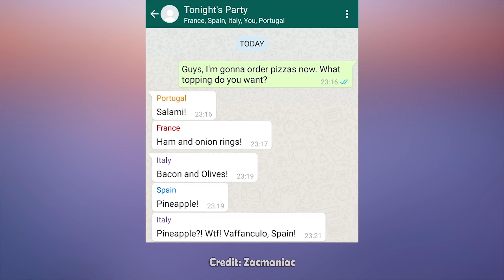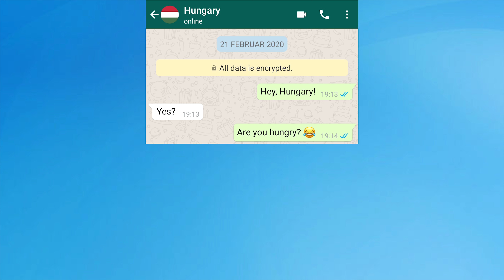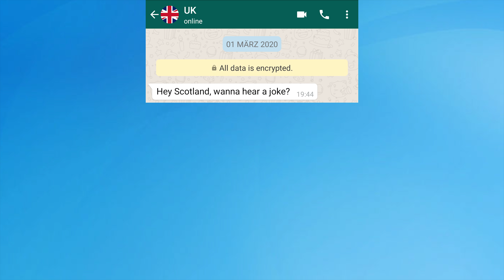If Countries Had WhatsApp #2